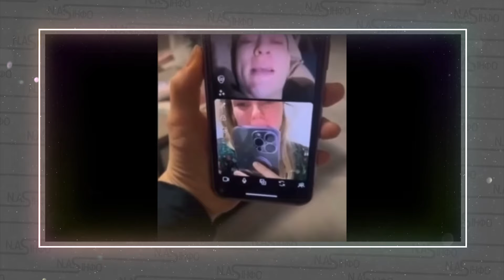НАС КИНУЛИ! Поранений військовий записав відео з Авдіївки Ми тут самі. ПОКАЖІТЬ це ШТАБУ